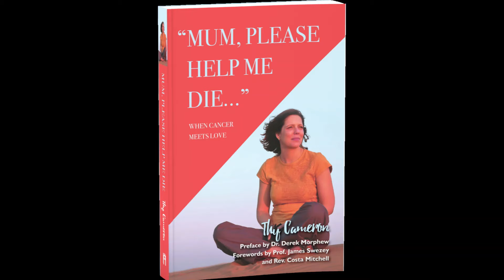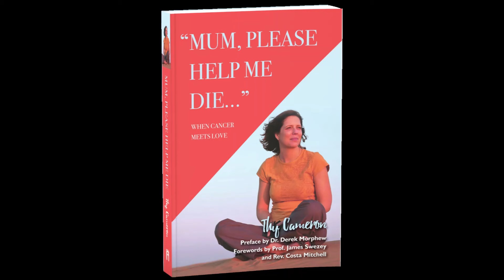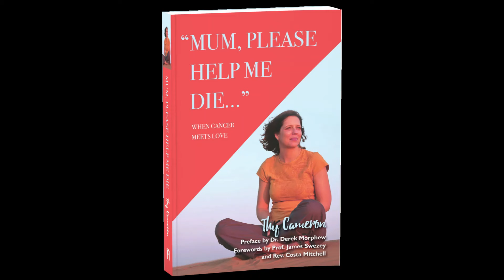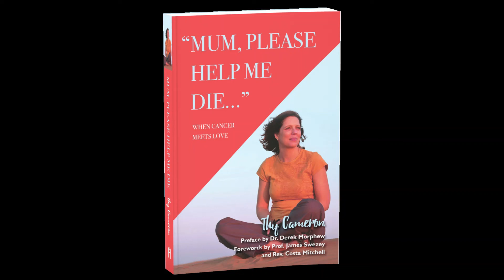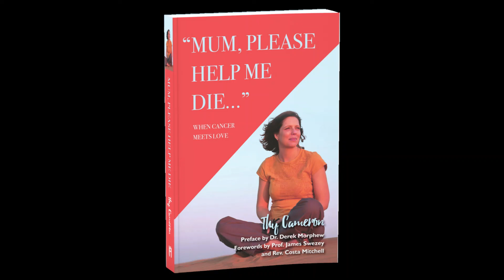Mum Please Help Me Die - Audio Stories - Episode 13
Episode Thirteen. Thy Cameron reads from her emotional, honest and hope-filled true story "Mum, Please Help Me Die", which walks through her daughters journey of cancer and her own as a mother.